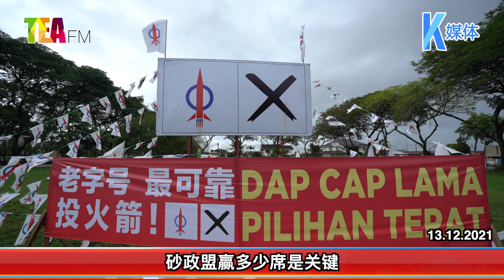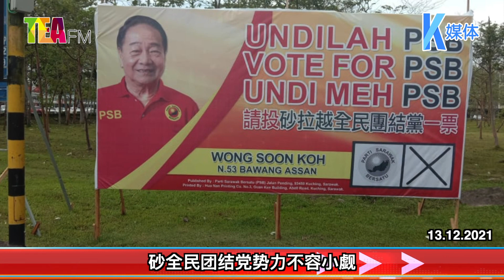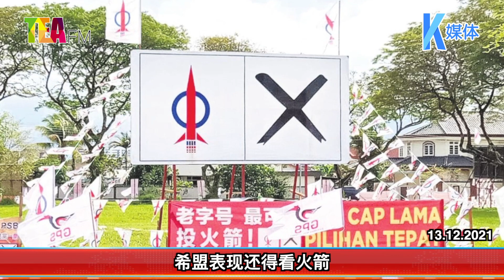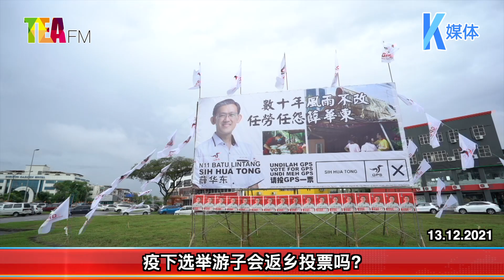13.12.2021 ⏰谁带犀鸟振翅高飞?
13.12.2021 ⏰谁带犀鸟振翅高飞?